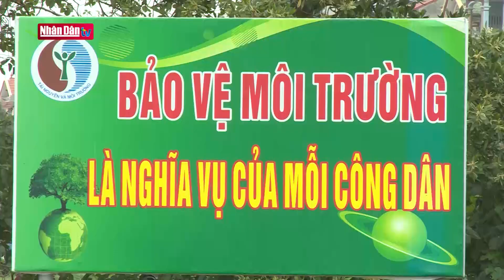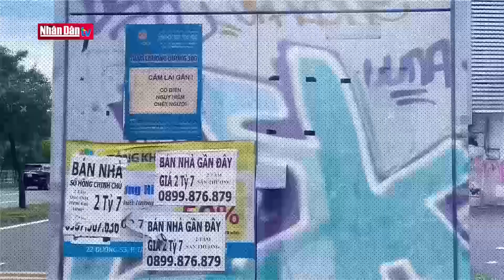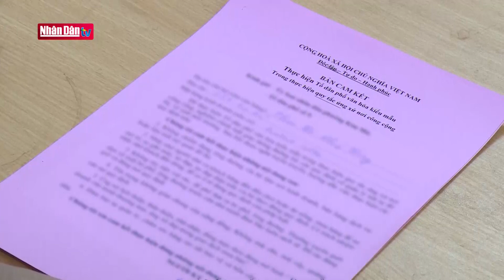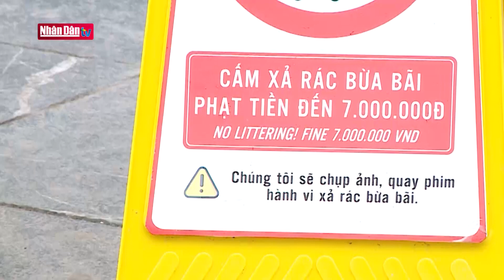Rác văn hóa ở khu dân cư | Đảng với Dân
Vứt rác ra đường - ngõ; thả chó mèo phóng uế bừa bãi ra sân chơi chung; đổ rác không đúng nơi quy định… Những hành động tưởng chừng nhỏ nhặt nhưng lại có tác động rất tiêu cực đến môi trường và những sống người chung quanh, những hành vi xấu xí ấy đã trở thành thứ rác văn hóa trong hành xử, ứng xử ở những khu dân cư. Thực hiện theo Quyết định số 2214/QĐ-TTg về tiếp tục đẩy mạnh Phong trào “Toàn dân đoàn kết xây dựng đời sống văn hóa” giai đoạn 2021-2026; đồng thời kiên quyết dẹp bỏ các hành vi thiếu ý thức giữ  vệ sinh chung, và xây dựng tổ dân phố, khu dân cư đô thị văn minh, xanh, sạch, đẹp. Nhiều nơi đã có những mô hình hay, cách làm sáng tạo nhằm có những hình phạt dành cho các hành vi thiếu ý thức đồng thời cổ vũ, động viên, khích lệ người dân chung tay xây dựng văn hoá ứng xử văn minh, giữ gìn vệ sinh chung.

Thông điệp: Các hành vi thiếu ý thức, những ứng xử thiếu văn hóa sẽ gây ra những hình ảnh nhếch nhác, xấu xí ở khu dân cư. Dẹp bỏ những hành vi thiếu văn hóa nhằm xây dựng đời sống văn minh, văn hóa ở những khu dân cư đông đúc.